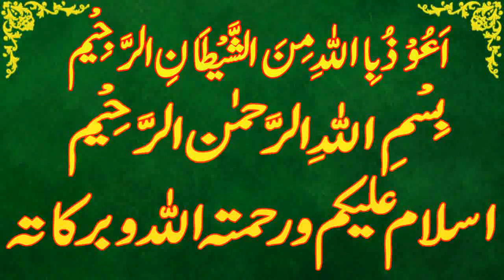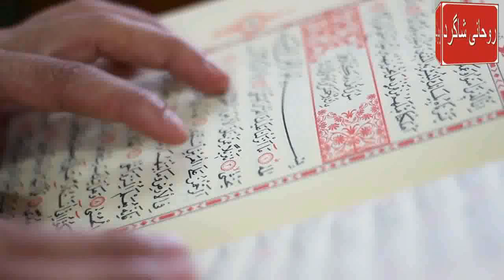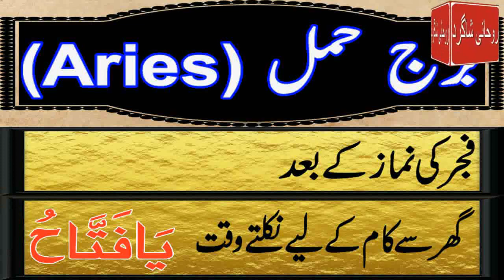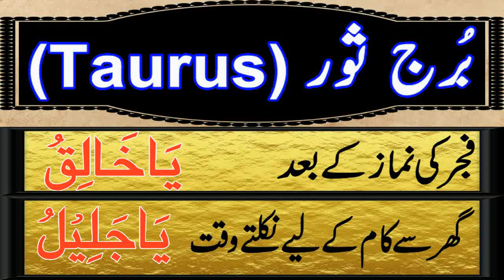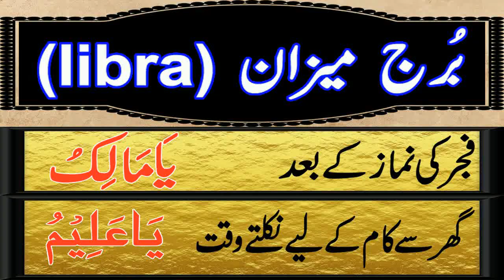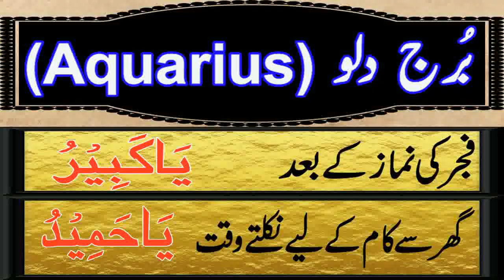Aaj 08 August 2023 Din Tuesday Ka Wazifa | Wazifa For Business Success | Roohani Shagird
aaj meri video ka topic he Aaj 08 august 2023 Din tuesday Ka Wazifa kon sa he

SagittariusDaily wazifa,
CapricornDaily wazifa,
Aries,Taurus,Gemini,Cancer,Leo,Virgo,Libra,Scorpio,Sagittarius,Capricorn,Aquarius,Pisces,
برج حمل.
برج ثور.
برج سرطان.
برج جوزا.
برج اسد.
برج سنبلہ.
برج میزان.
برج عقرب.
برج قوس.
برج جدی.
برج دلو.
برج حوت.